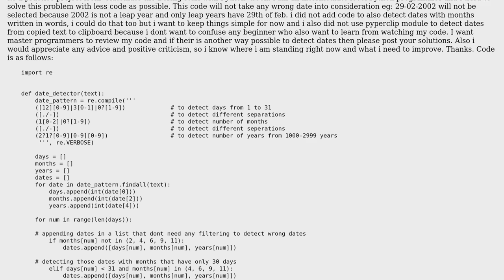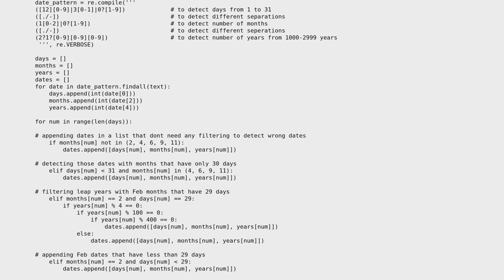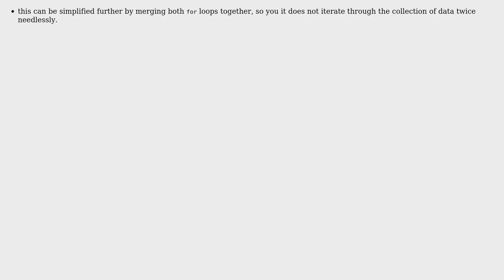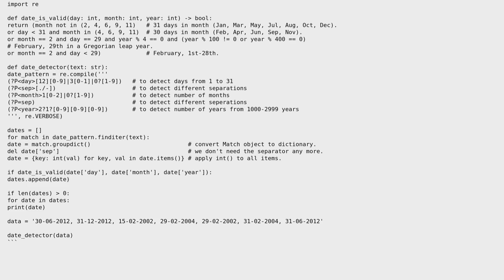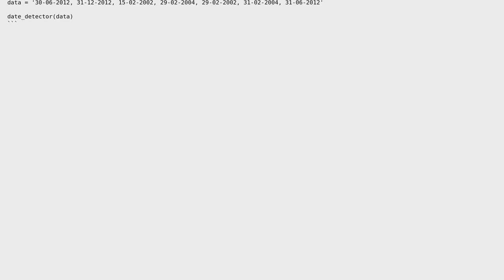Code Review: Date Detection with Python RegEx (2 Solutions!!)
Code Review: Date Detection with Python RegEx

With thanks & praise to God, and with thanks to the many people who have made this project possible! | Content (except music & images) licensed under CC BY-SA | Music | Images & others | With thanks to user yedpodtrzitko user Muhammad Ahmad user Alexander Mashin and the Stack Exchange Network Trademarks are property of their respective owners. You are responsible for your own actions.